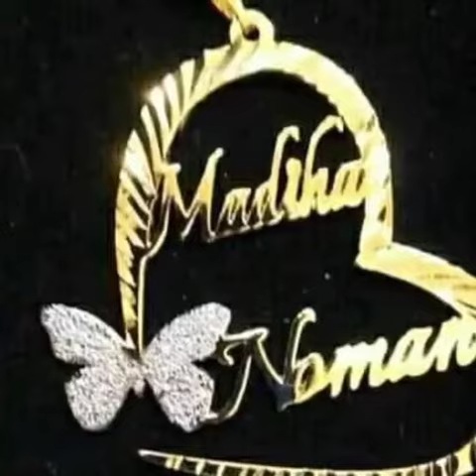customize lokit by ( Sunaina collection ) [[ gold palet ]]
Order krny k lea whatsup rabta kren Screen shoot k sth 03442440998
gold palet matel
guranted 100% 6 month
from karachi